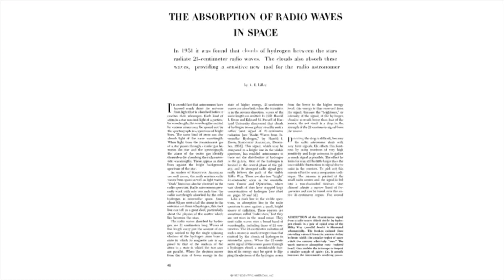Thousands of New Radio Signals Have Been Detected From Nearby Cosmic Sources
Click This Link To Open Demat Account In Upstox